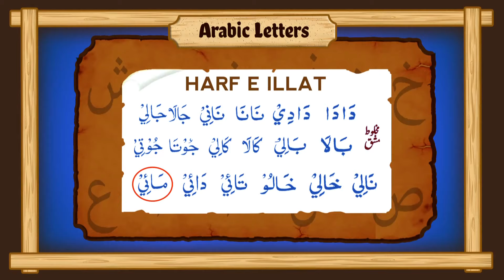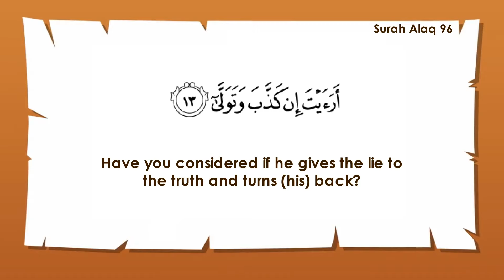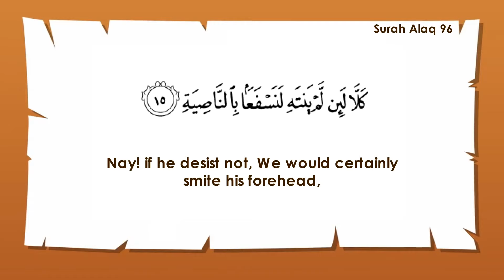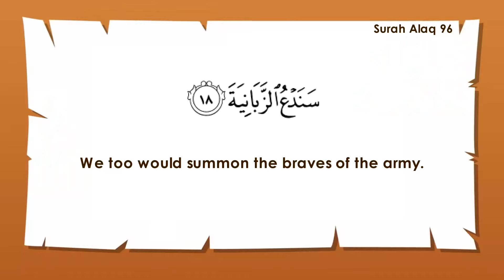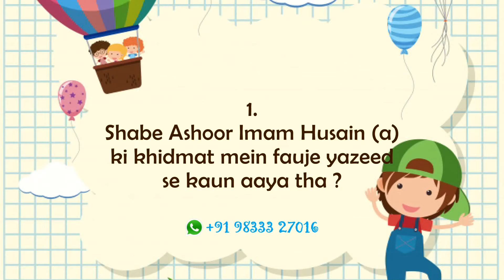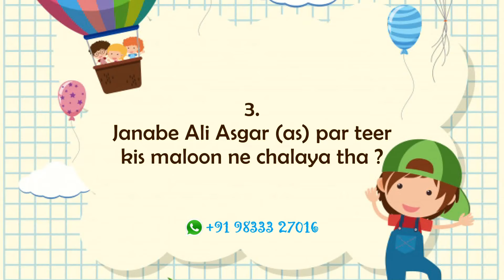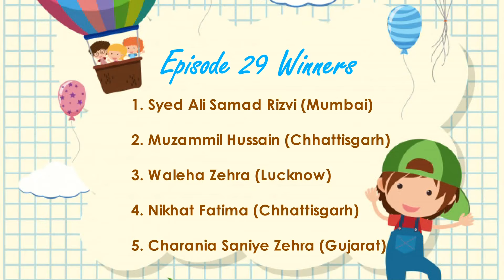Sunday Madrasah || Episode 30 || Kids Special || Channel WIN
Sunday Madrasah Episode 30 by: Sister Fatema Zaidi, Neelam Bhayani & Sukaina Panna.